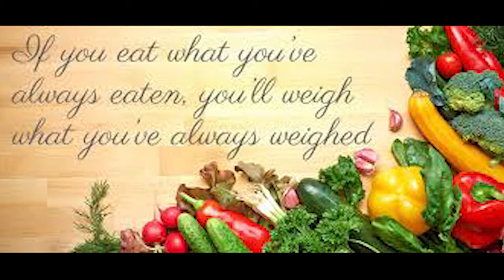Good Deeds w/ Dr. Sunday | Black Women of Jazz